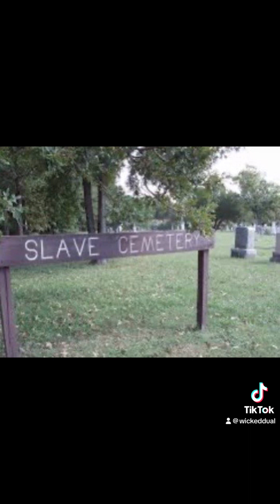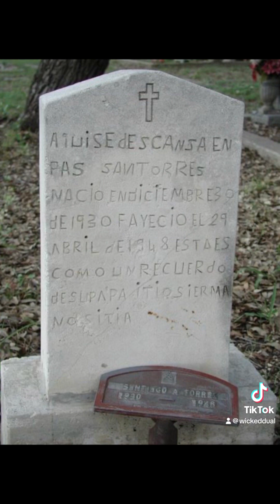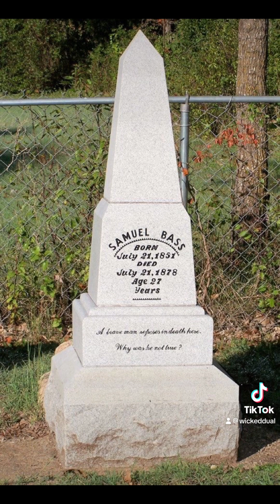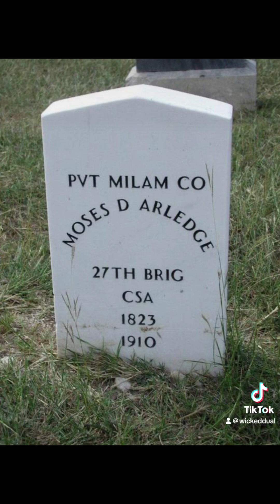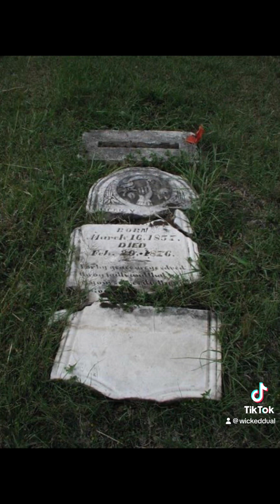Outlaws, Lawmen, Segregation, and the Endurance of Round Rock Cemetery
The Round Rock Cemetery in Central Texas is a historical site that tells the stories of outlaws, lawmen, pioneers, and the legacy of slavery and racial segregation. It also serves as a reminder of the hardships of frontier life, with family plots containing the graves of parents and young children.